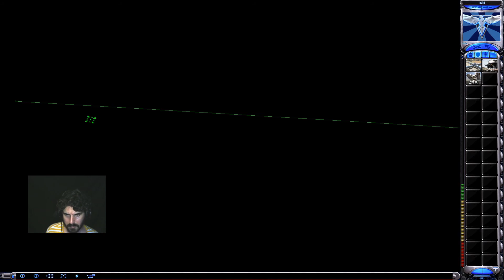HE ALMOST HAD ME ! | Yuri's Revenge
"BEST GAMING MOMENTS IN 2019"